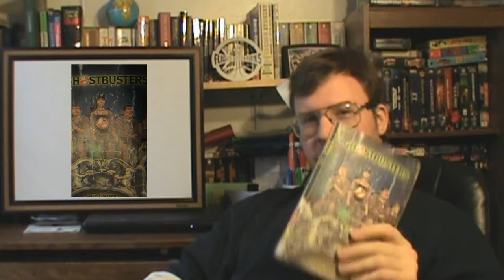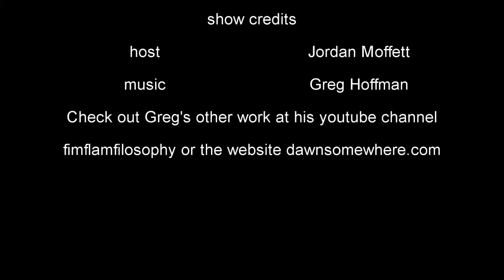Comic Cravings 002 Ghostbusters manga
It's Ghostbusters!  Whats more to say?